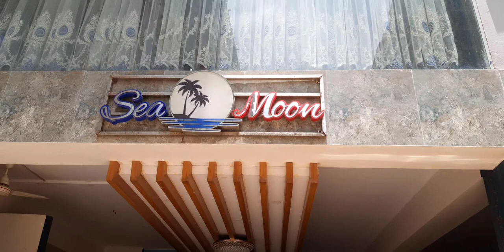হোটেল সি মুন | Low Cost Best 3 star Hotel at Cox Bazar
Kalatoli Cox’s Bazar,(holding-654/1, New-870/1), Cox's Bazar, Bangladesh, 870
Address

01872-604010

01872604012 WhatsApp